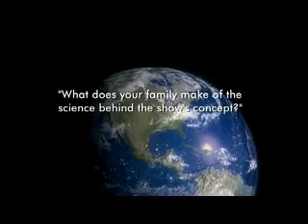Sendhil Ramamurthy Sci-fi interview 9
Sendhil Ramamurthy of Heroes fame talks to the Sci-fi channel earlier this yea